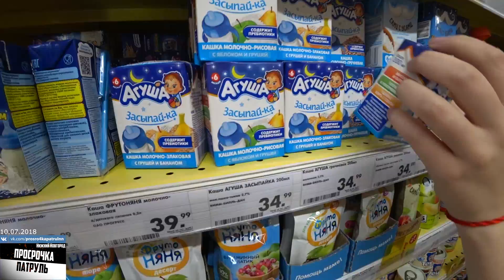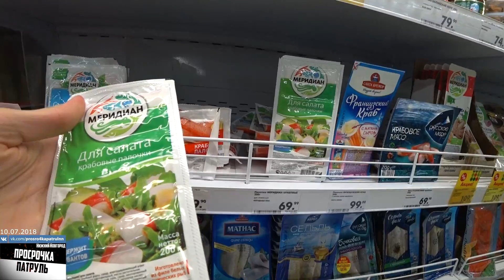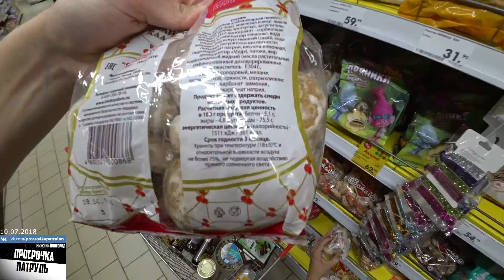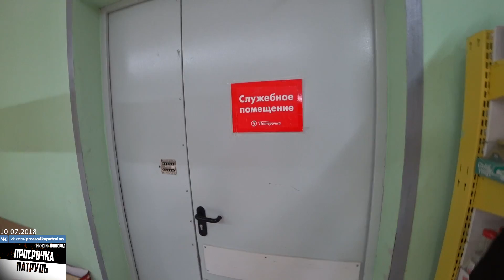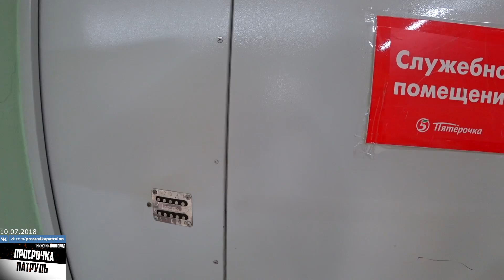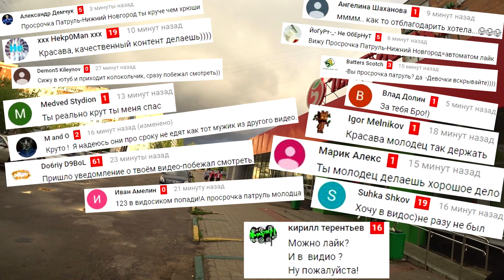БЕСПЛАТНАЯ ЕДА В ПЯТЕРОЧКЕ / ДИРЕКТОР СТАЩИЛА ПРОСРОЧКУ